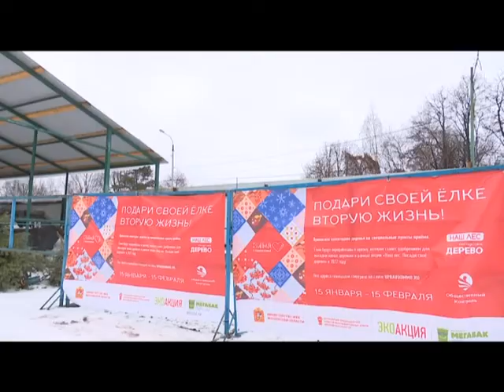Специальное интервью Подари вторую жизнь своей елке